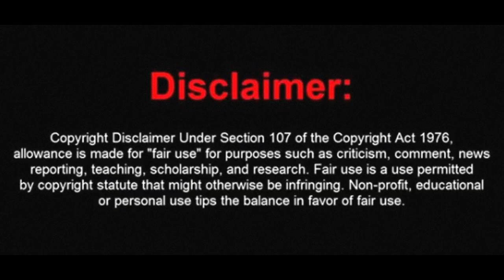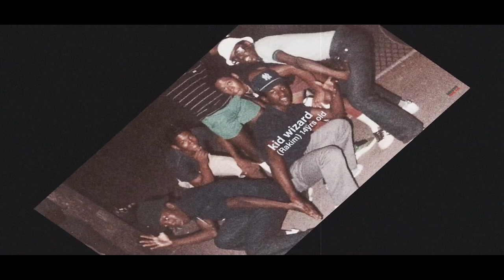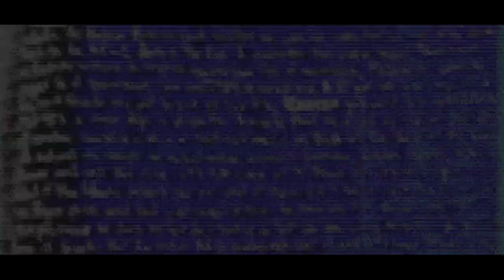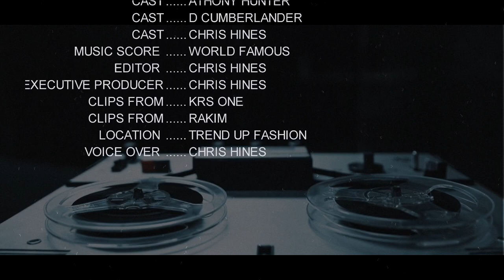Rakim X Krs One : The Evolution Of rap Documentary (2024)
William Michael Griffin Jr., better known by his stage name Rakim, is an American rapper and record producer. One half of golden age hip hop duo Eric B. & Rakim, he is widely regarded as one of the most influential and skilled rappers of all time.

Lawrence "Kris" Parker, better known by his stage names KRS-One and Teacha, is an American rapper from New York City. He rose to prominence as part of the hip hop group Boogie Down Productions, which he formed with DJ Scott La Rock in the mid-1980s.

this documentary was directed by christopher hines
musical score world famous
cast: ali hunt,anthony hunter, d-cumberlander , christopher hines,
zaydok - joseph diggs
voice over: christopher hines

evolution of hip hop culture documentary

90s hip hop
80s hip hop